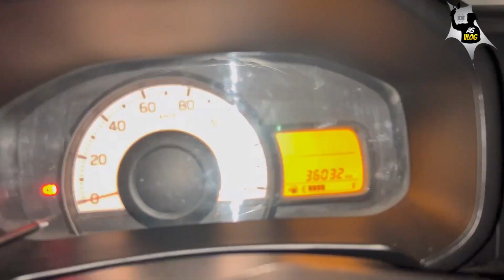Abbottabad to Lahore 🚗 || Vlog # 12 || Ahmed Sultan || Lahore, Pakistan 🇵🇰